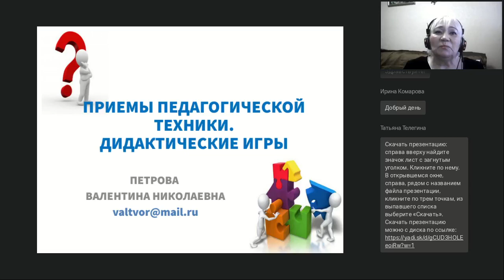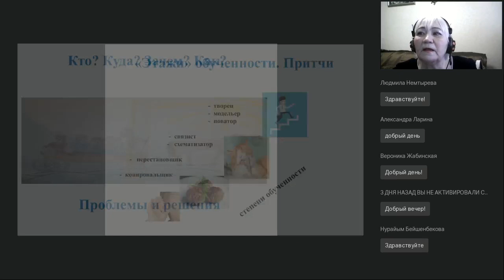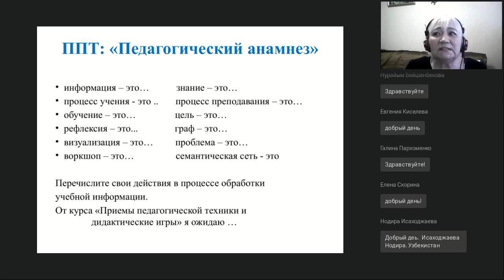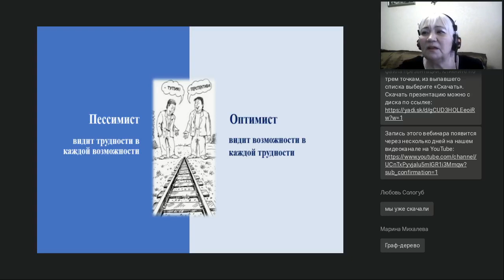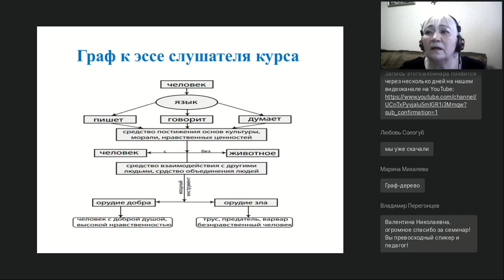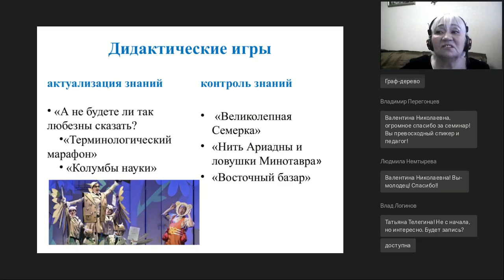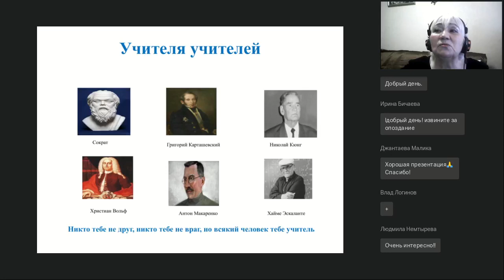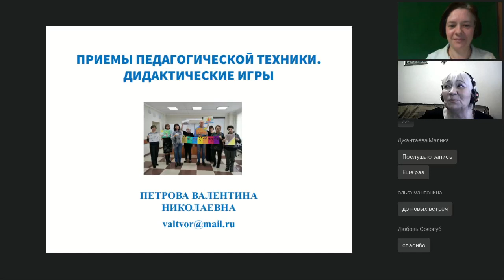Приемы педагогической техники и дидактические игры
Вебинар
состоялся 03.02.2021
Ведущая вебинара:
Валентина Петрова, к.п.н., доцент, победитель EdCrunch on Demand 2020 в номинации «Лидер высшего образования»

Информация стремительно обновляется, но почему многим обучающимся так привлекательны «готовые» знания? Вероятно, не понимают сути учения, не могут визуализировать и структурировать информацию, не мотивированы на познание. Барьер к успеху – клиповое мышление. Кардинально меняет отношение обучающихся к процессу познания увлеченность и поглощенность учебной деятельностью. Нет педагогических рецептов, но есть приемы педагогической техники, из которых, как из кубиков, мы можем создавать фундамент педагогического мастерства. На вебинаре поговорим о приемах педагогической техники, обсудим, как интегрировать дидактические игры в процесс обучения.